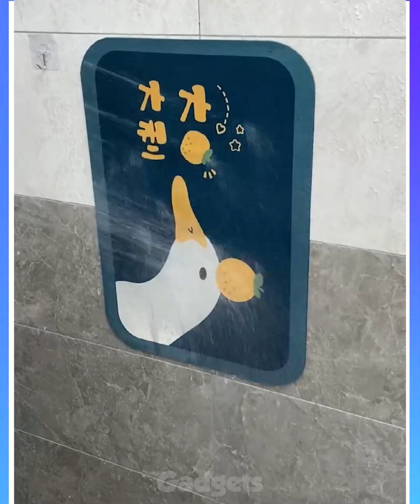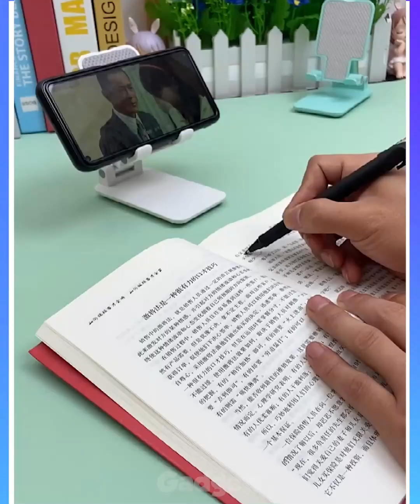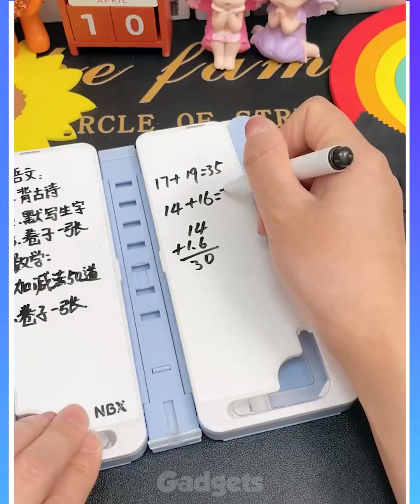Smart Appliances For Home 😍 Versatile Utensils, Kitchen, Makeup, Beauty #18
🥰 New Smart Appliances & Kitchen Gadgets For Every Home Versatile Utensils, Creative Ideas, Smart Small Gadgets, Production Process You Must See, how to make everything, Creative Ideas That Are At Another Level, Secrets In The Profession, Smart gadgets - compact, Super strange strange - interesting...